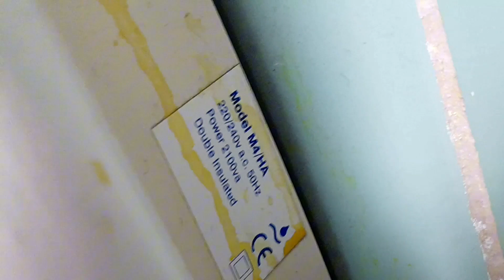Toilets Abandoned - Magnum Multi-dri at B&Q - Airside Retail Park, Swords - 🚻♿🚼 (EDITED VERSION)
12/08/24 Update: I forgot to update this video but I revisited this B&Q on July 19th and turns out they are now abandoned as there is now a no entry sign on a door! A community post about that can be seen

26/04/24: Update: These toilets are now closed again

These toilets are now finally reopened after MORE THAN A YEAR, I was very curious whats the reason that the toilet were closed, it turns out it's the hand dryer. When I used this dryer it sounded very rough that it almost exploded, I told the B&Q staff to replace this dryer, hopefully this will get replaced into an Airforce!

Date recorded: April 19th 2024